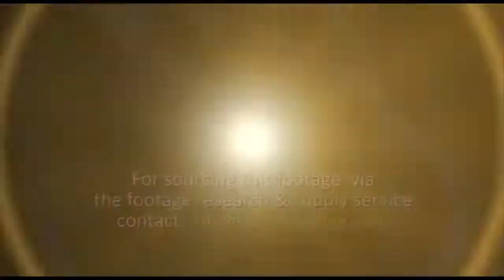Home Sweet Home: Australian Entertainers Return to Australia with Joy in 1971